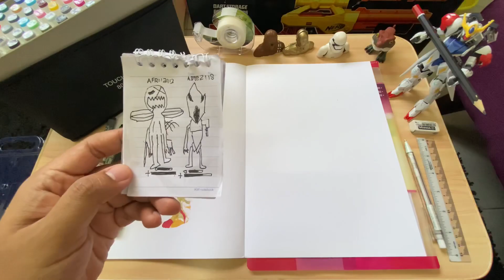Vlog#39 # Drawing & skecth by Adams Art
Hari ini kita melukis pula...dah lama tak melukis nie...jom kita melukis..

Dan juga channel ini adalah sesuai untuk kanak2 mahupun orang dewasa.